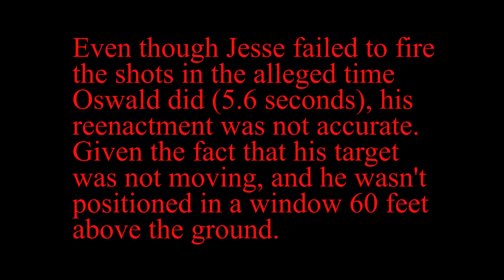Jesse Ventura's Reenactment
Short clip from an episode of the TruTV show Conspiracy Theory With Jesse Ventura. In it, he attempts to duplicate Oswald's alleged shots.